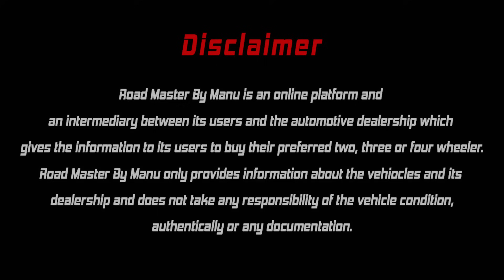ഇവിടെ എല്ലാം നല്ല ക്വാളിറ്റി ആണ്.... വിലക്കുറവും ഉണ്ട്.. BOSS MOTOWORLD 9544884441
Boss motoworld

Edappal , Changaramkulam

For More updates Follow our whatsapp channel

നിങ്ങളുടെ സ്ഥാപനത്തിന്റെ വീഡിയോസ് ഞങ്ങളുടെ ചാനൽ വഴി ജനങ്ങളിലേക്ക് എത്തിക്കുവാൻ വേണ്ടുന്ന ആവശ്യങ്ങൾക്ക് മാത്രം വിളിക്കുക